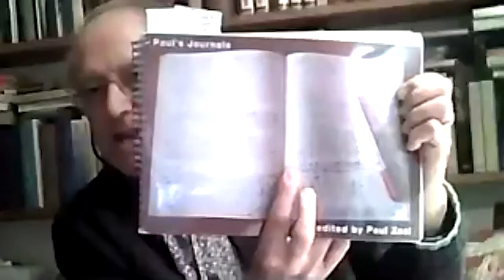Psychoanalysis and Psychedelics: Paul Zeal | The Maudsley Psychedelic Society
Detailed journal descriptions of psychedelic experiences in the 1960s with Laing and in Kingsley Hall, his experimental community, will be interwoven with commentary, given the wisdom of hindsight, as to their value.

Paul Zeal was apprenticed to R D Laing in the treatment of schizophrenia. He trained in psychoanalysis, and worked in London and the West of England. He has been published in several books and journals, and is a founder member of Climate Psychology Alliance.